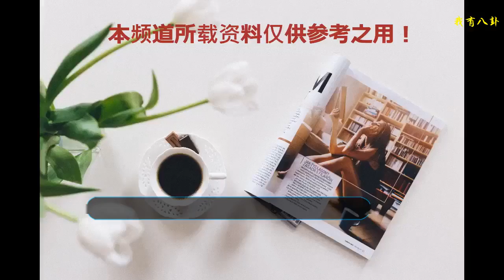純貴妃怎么也想不到會被這個人算計，太后的如意算盤落空了！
由霍建華、周迅、董潔等演員主演的古代宮廷大劇《如懿傳》正在熱播中，整部劇的劇情是圍繞烏拉那拉氏如懿（周迅飾）展開的，主要講述繼后如懿與乾隆的愛情故事。
    這部劇很多的人物性格都與我們所熟知的歷史不太一樣，例如富察皇后（董潔飾），她對如懿一直都記恨，就因為當初乾隆（霍建華飾）還是四阿哥時選的嫡福晉是如懿，而不是她，直到最后臨終前的遺言也是要乾隆千萬別選如懿做繼后，可歷史中富察皇后是十分善良的一個女人，從不害后宮的女人及孩子，小編想可能是因為她覺得在后宮生活已經是很苦命了，何必再互相爭斗呢！
    后來如懿也是經歷各種磨難才坐上了繼后之后，可惜因為乾隆的猜忌傷了兩人的情分，如懿也開始轉變了，她不再固守不前，開始用手段慢慢鏟除了身邊對她下過毒手的人，首當其沖的就是嘉妃（辛芷蕾飾）。
    嘉妃一直是整部劇最腹黑的人，老是拿別人當槍使，從前是高貴妃，現在是玫嬪，后來又是純貴妃，恐怕這后宮的女人沒有不被她算計上的，這個女人真的是很聰明，每次都沒自己動手就達到了想要的目的，可最新的預告中這個嘉妃也要下線了。
    純貴妃和已經下線的高貴妃比較像，都是傻傻的，有點小心機，但純貴妃沒有高貴妃的果斷及心狠。太后也想讓純貴妃當上繼后，表面上是因為她兒女雙全，有富察皇后臨終的舉薦，可最重要的是因為純貴妃好控制，她心機不夠，又護子心切，以后一定會被太后牢牢地拴在手心里。
    可她卻不知道純貴妃已經被愉嬪和嘉妃給算計上了，純貴妃兒女雙全是她的強勢，也是她的弱點，愉嬪只用了簡單的幾句話就讓三阿哥失去了儲君之位的資格，還讓乾隆對純貴妃徹底失望，斷了她所有的念想。這純貴妃恐怕怎么也想不到會被愉嬪給算計吧，畢竟愉嬪表面上看著是膽小懦弱的一個人，這下純貴妃是后位無望了，太后的如意算盤也算是落空了！